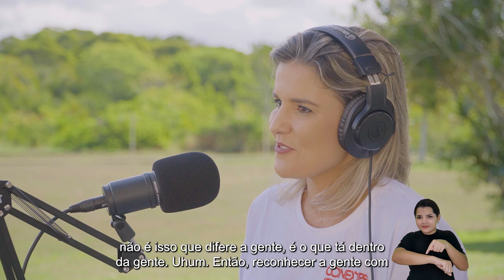Episódio 9 - Tatiane Braga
Tatiane Braga, jornalista e mestre em sociologia, fala sobre a comunicação como uma ferramenta para alimentar nossas relações. Ela destaca a importância do autoconhecimento para abrir espaços de diálogo, com menos julgamentos e mais atenção.

Entrevista gravada durante o evento Conexões Ifes 2024, que reuniu mais de 600 participantes e recebeu convidados para debater o tema "Educar, Incluir, Inovar". O evento foi realizado pelo Ifes em Aracruz (ES), entre 19 e 21 de junho de 2024.

Nesta série de videocasts, você ouve entrevistas realizadas pela jornalista e professora Isabella Baltazar com vários dos palestrantes e fica por dentro dos assuntos discutidos. Ouça também nas plataformas de áudio.